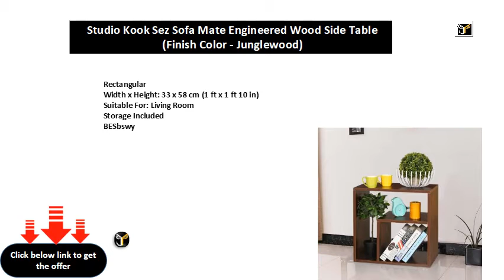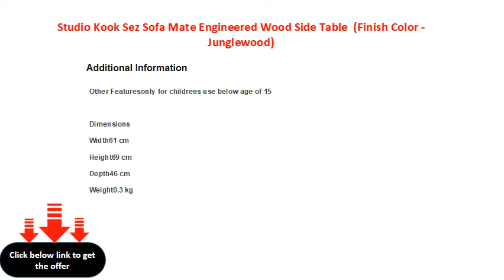Studio Kook Sez Sofa Mate Engineered Wood Side Table Finish Color Junglewood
Rectangular
Width x Height: 33 x 58 cm (1 ft x 1 ft 10 in)
Suitable For: Living Room
Storage Included
BESbswy

BESbswy